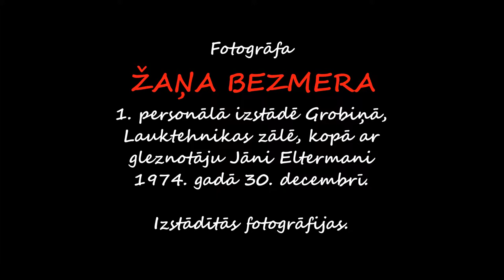Žaņa Bezmera un Jāņa Eltermaņa kopizstāde 1974. gada beigās.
1974. gada beigās fotogrāfs Žanis Bezmers un gleznotājs Jānis Eltermanis sarīkoja Liepājas Lauktehnikas klubā kopīgu izstādi. Foto un gleznas. Izstādes kopskats bija ļoti saderīgs.  Šajā video filmā redzamas tikai Žaņa Bezmera fotogrāfijas.